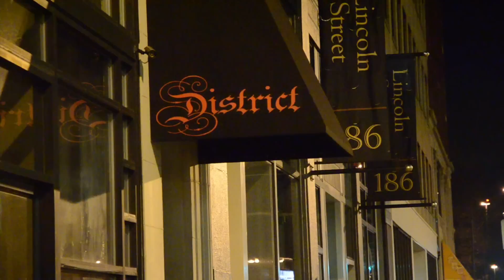Senior Brand Ambassadors Promo